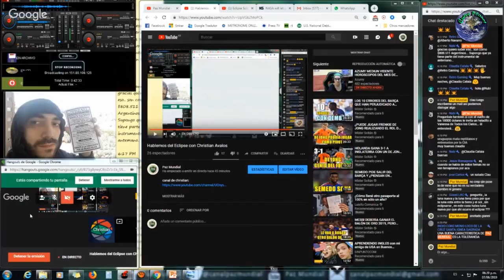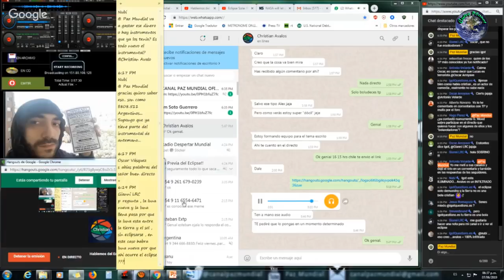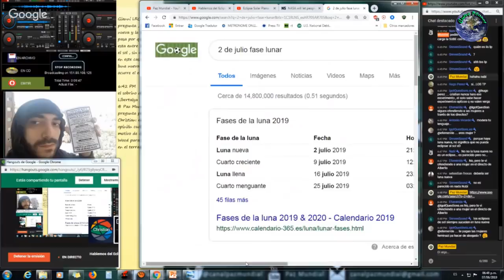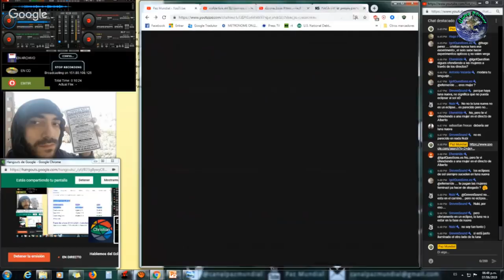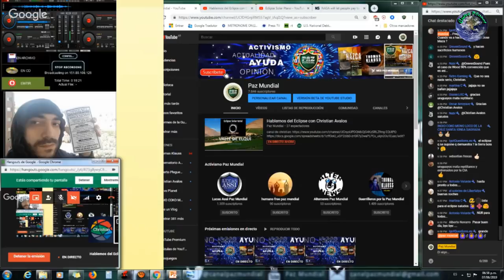CHRISTIAN AVALOS EXPLICA EL PROYECTO DEL ECLIPSE Y SUS RAZONES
Christian Avalos explica con Lucas de Paz Mundial las razones de por qué se hizo este proyecto.